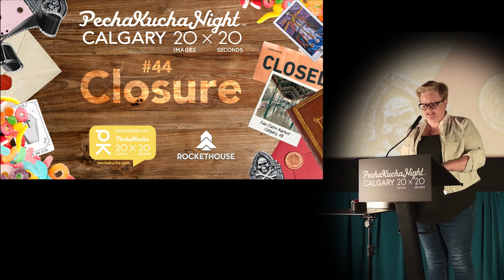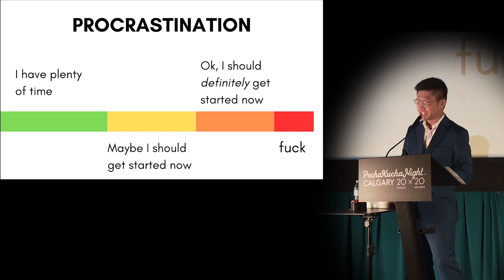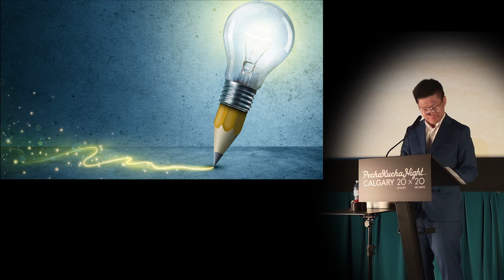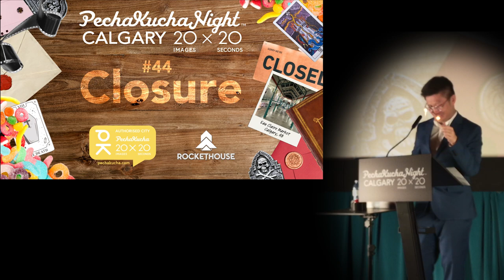Richard Lee Thai (He/Him) - PechaKucha Calgary #44: Closure at Eau Claire Market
A TEDx Speaker, connection consultant and co-author, Richard Lee-Thai's motto is: "You never know how any connection can transform your life."